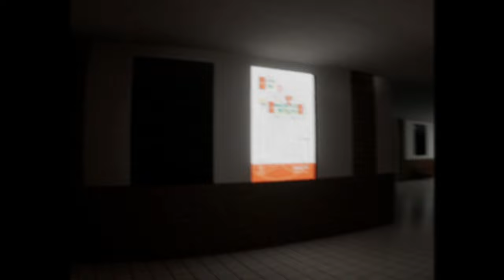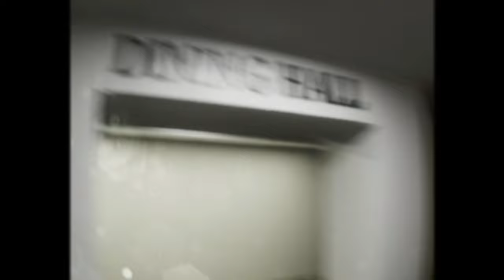The Complex - Found Footage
Experience the liminal world of the backrooms through a VHS camera, immersing into a mysterious story and wandering the dream-like structures... Might there be something following you?